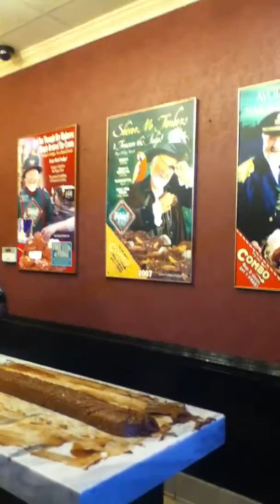work at the fudgery